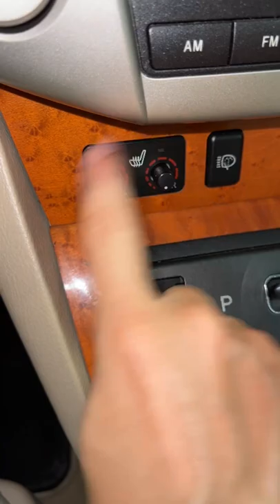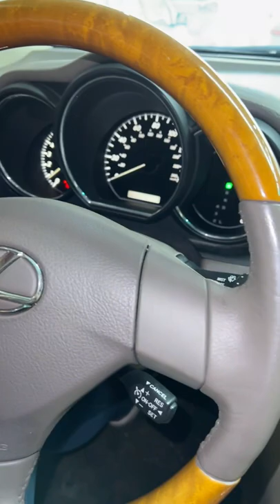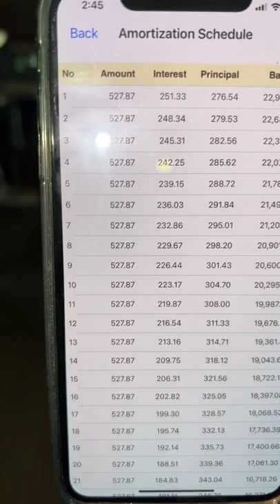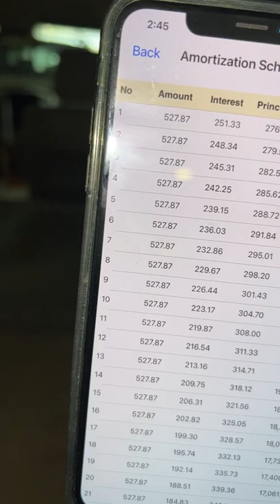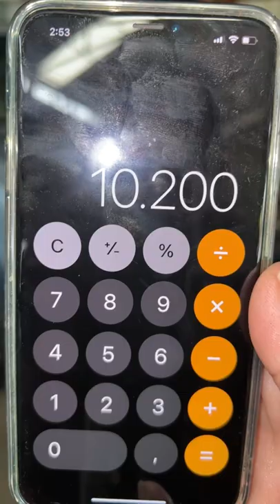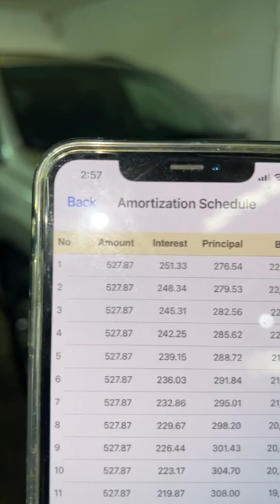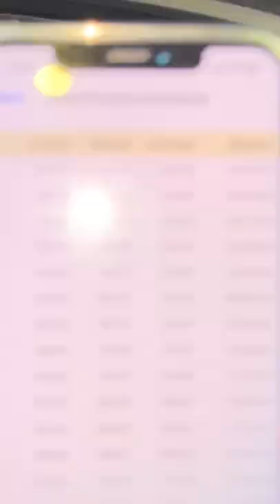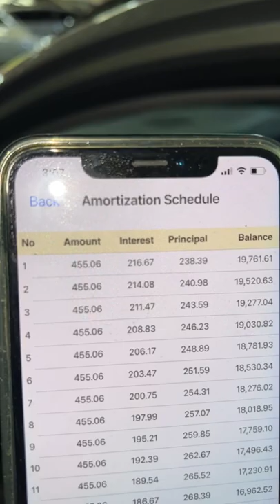ត្រៀមៗប្រកាសរកអ្នកទិញ 25ខេត្ត-ក្រុង❤រំលស់ការប្រាក់ទាប (ចូលរួម​ចាប់ពី40%)📞017 555 989 Ep Full